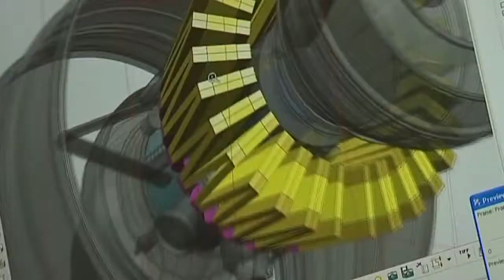Economic Development Board of Singapore Film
For more information on the latest update